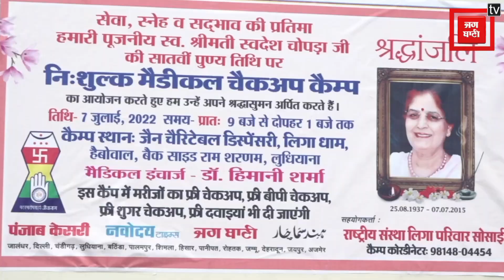ਸੇਵਾ ਦੇ ਪੁੰਜ ਸ਼੍ਰੀਮਤੀ ਸਵਦੇਸ਼ ਚੋਪੜਾ ਜੀ ਦੀ ਯਾਦ 'ਚ ਲਗਾਇਆ ਗਿਆ ਫ੍ਰੀ ਮੈਡੀਕਲ ਚੈੱਕਅਪ ਕੈੰਪ